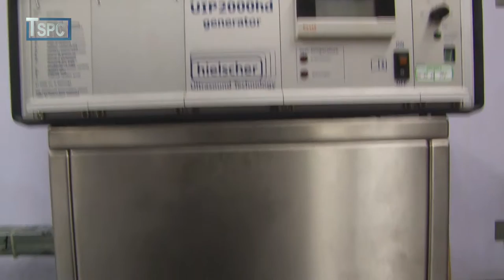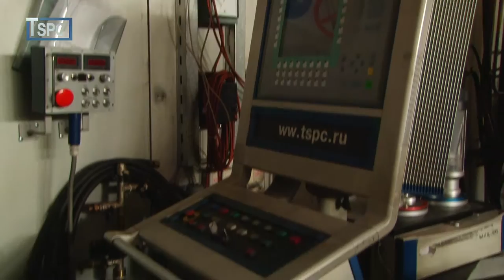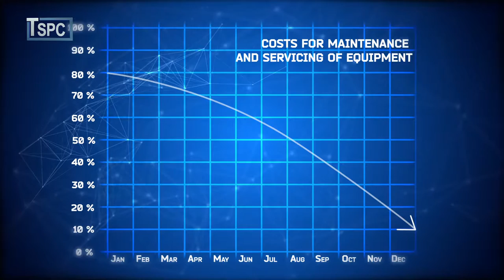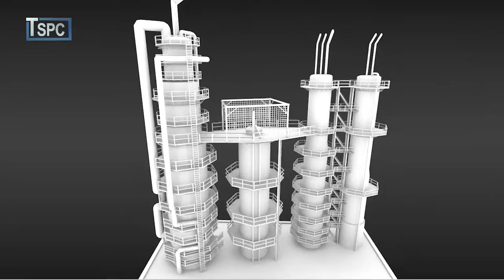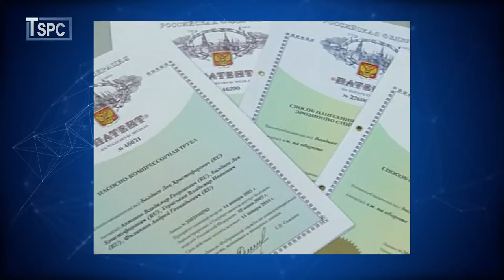TCЗП (немецкий)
Технологические системы защитных покрытий на немецком языке.
Озвучка: Сергей Соболев - Вечная память.